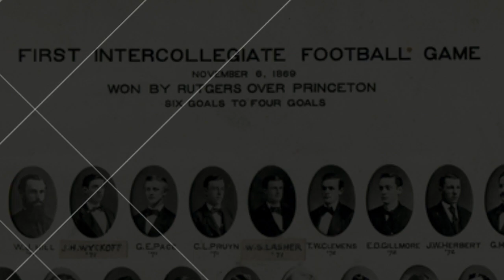Ivy League Celebrates CFB 150: Coming June 2019